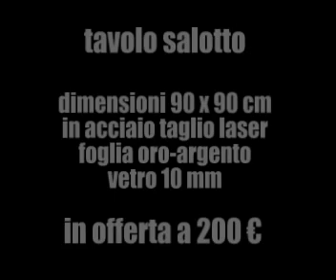Le case più belle del mondo - POLO DESIGN Casarano ( arredamento architettura mobili)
POLO DESIGN - Le case più belle del mondo.
Design, architettura, arredamenti su misura, complementi, porte, dipinti.
Casarano (LE). polo design casarano è: mobili arredamento architettura interni design quadri porte ( fragagnano lecce taviano gallipoli parabita taurisano matino tricase racale melissano tuglie collepasso cutrofiano ugento )